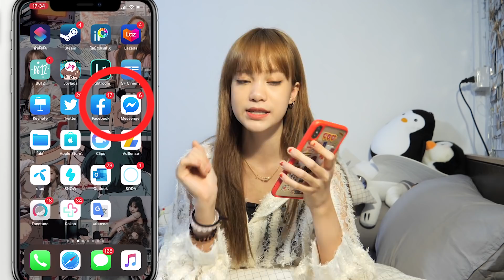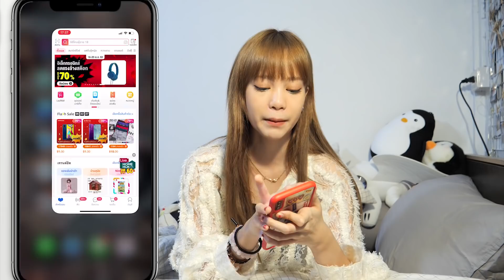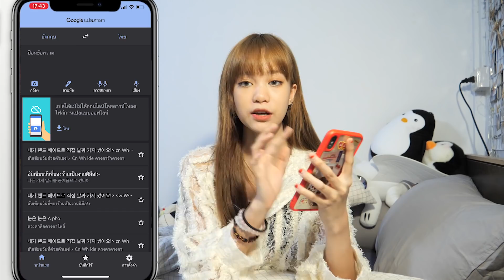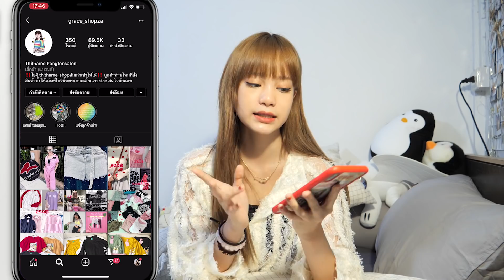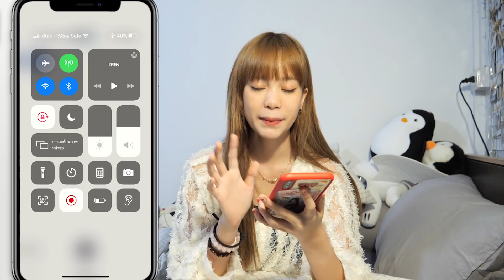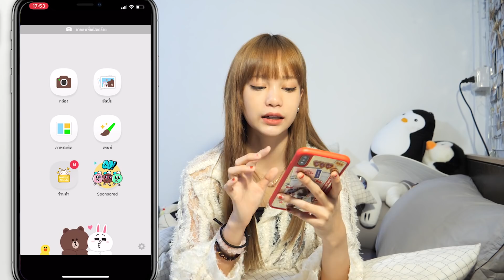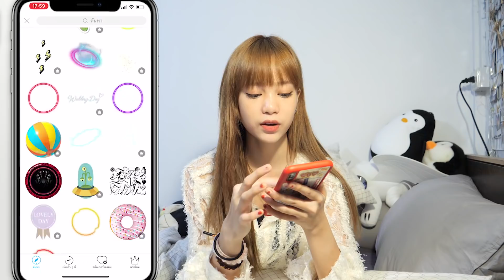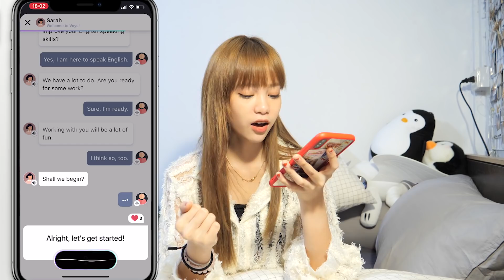Grace zy || What’s in my phone! มีอะไรอยู่ในโทรศัพท์เกรซบ้าง!? เเนะนำเเอปที่ชอบเเละดี